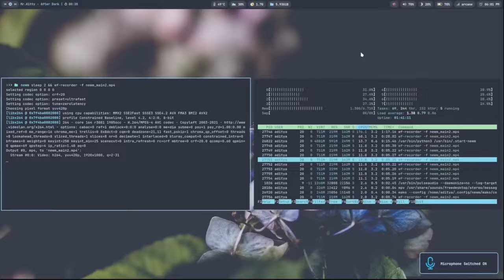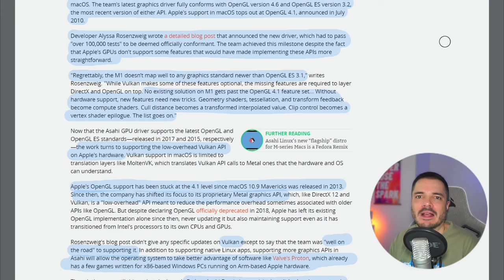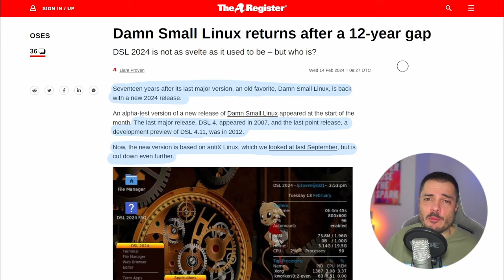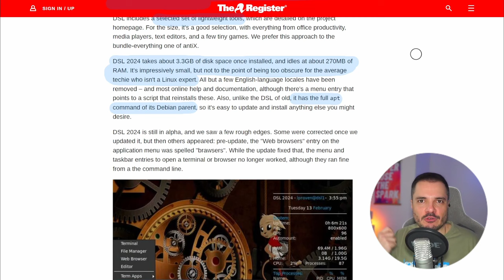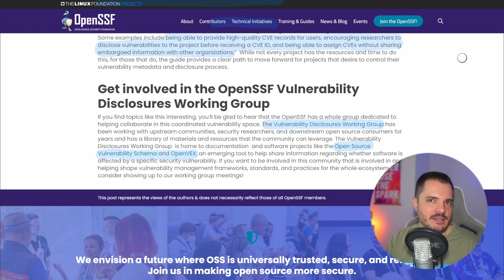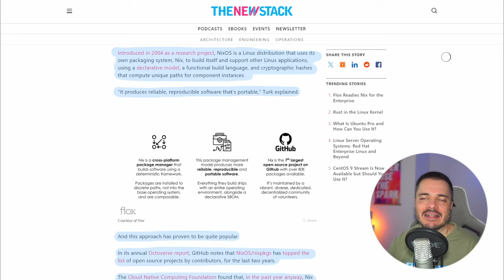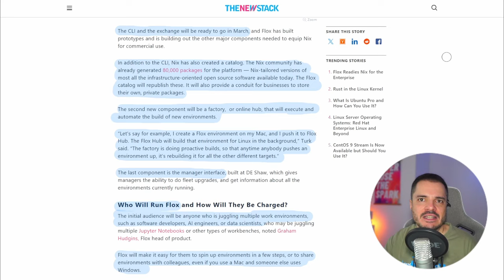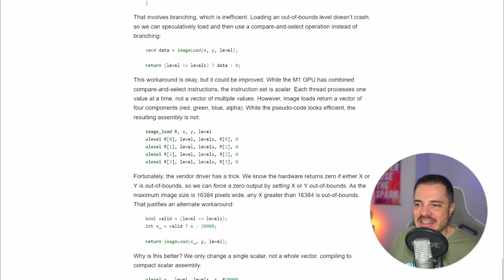Asahi Linux supera macOS, e altre news su Linux - Buongiorno 181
Nel supporto alle API OpenGL Asahi fa meglio di Apple. E poi vediamo altre news sul mondo Linux.

00:00 Intro / nginx
02:26 Asahi Linux OpenGL
06:50 Damn Small Linux
10:13 Linux diventa CNA
14:25 Flox is the new Nix
18:12 Links